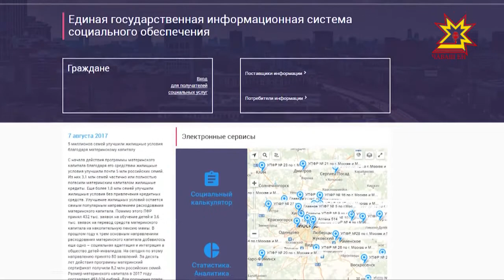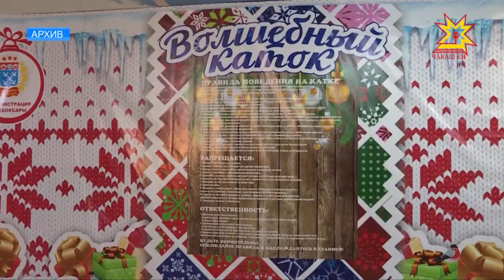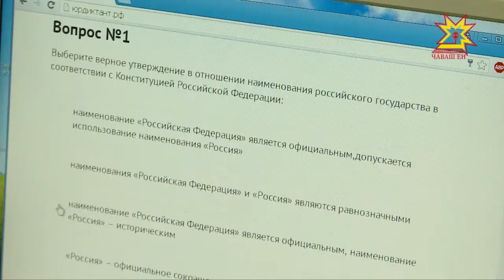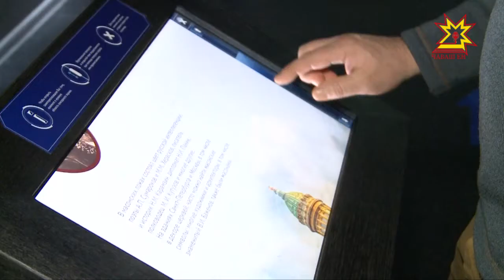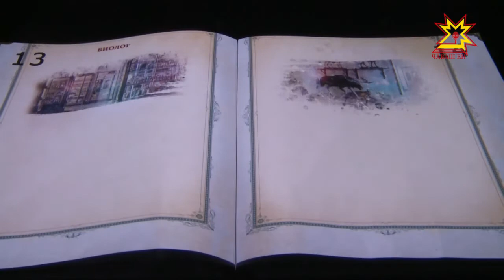Республика 11.12.2017 на чувашском языке. Вечерний выпуск